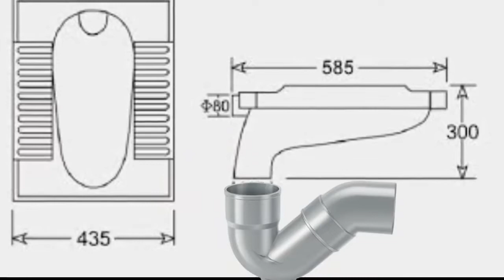how to install indian toilet seat|2022plumbing work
Hello

 guys kaise hain aap log

mera naam hai

Deepak Singh
aur Main Swagat karta hun

 aapka is YouTube channel

Technical plumber

Mein guys is video mein main plumbing ke kaam ki
jankari di hai

aap video ko Shuru Se Lekar and Tak Dekhen

 jisse ki Hamari Aane wali next video ki notification aapko mil sake

 Hamari video ko

 Jarur kare

 Agar mere Kisi bhai ka plumber ke kaam ka question ho to

 comment Jarur Karen